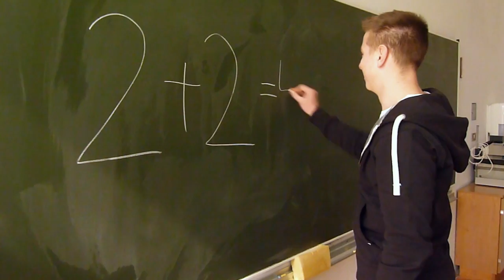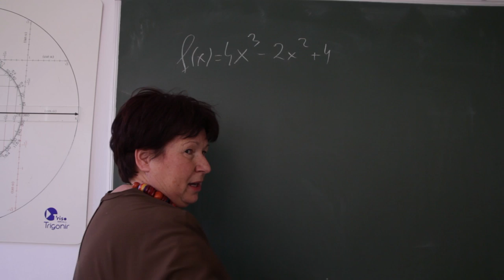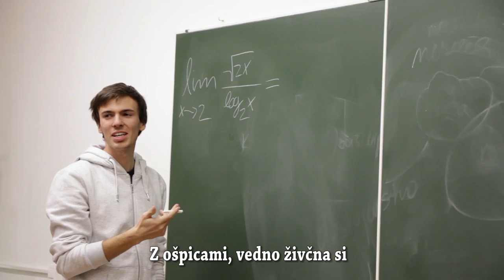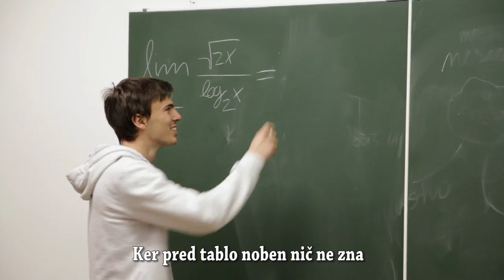MATURANTSKI VIDEO - 4.B GIMNAZIJA KOPER 2015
To je video, ki smo ga posneli kot predstavitev razreda ob zaključku šolanja. Upam, da vam bo všeč.

4.b Gimnazija Koper Generacija 2011/15

Text:

Moje ime je Rok in moje je Jakob
Kako ste vi? Mi počutimo se jako
Všeč mi je dan, ko na nebu ni oblakou
Vem da vam ugaja ko je vzdušje tako
Korakou ful nardili, za sabo dim pustili
V vseh teh štirih letih miljon cvekov zabili
Ma kaj bomo nardili? pizda gremo h dobri vili
Umazane besede, pa smo zobe si umili
Učili se premalo, da bi dosegli cilje
Še vedno neznamo kilometrou dat u milje
Maturantski je brezveze, ma stari ti si vinjen
Če zadanem koš, se pravi koš je skinjen
Konec je vrinjen, biu preveč na hitro
Prevozli gimnazijo, ko da smo upalli nitro
Matura je tukaj, napisali smo skripto
Hvala za use mi zdej gremo adijo!